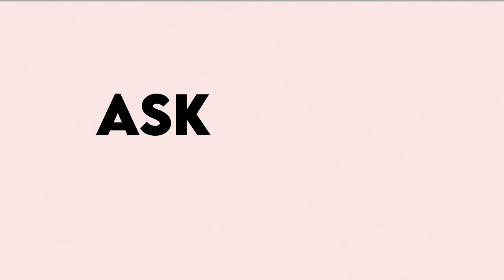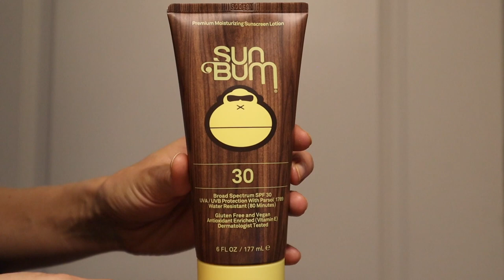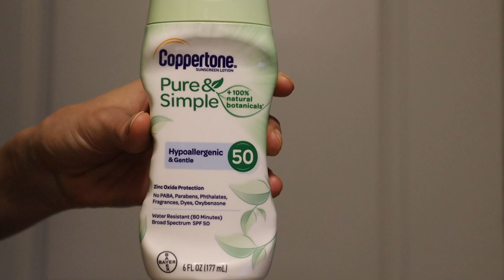Drugstore Body Sunscreen Review | Ocean Potion, Banana Boat Light As Air, Coppertone, Sun Bum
□ Yesstyle Discount (& “ABBEYYUNG” for extra discounts)

PRODUCTS MENTIONED & LINKS:
1. Ocean Potion Sunscreen Lotion SPF 30
2. Ocean Potion Sunscreen Lotion SPF 50
3. Sun Bum Original Sunscreen Lotion SPF 30
4. Banana Boat Light As Air Sunscreen Lotion SPF 50
5. Coppertone Water Babies Fragrance Free SPF 50
6. Coppertone Pure & Simple Sunscreen SPF 50

TIME STAMPS:
00:00 Intro
1:02 Body SPF FAQ
5:06 Ocean Potion Sunscreen Lotion SPF 30 Review & Application
9:23 Sun Bum Original Sunscreen Lotion SPF 30 Review & Application

Video Overview:
-Drugstore Affordable Body Sunscreen Review
-Chemical vs. Mineral Body Sunscreen Review
-Ingredient Highlights: Chemical vs. Mineral Active Ingredients: Octinoxate, Homosalate, Avobenzone, Oxybenzone, Zinc Oxide, Titanium Dioxide, Reef Friendly, Fragrance vs. Fragrance Free, Broad Spectrum, Water Resistance, UVA UVB Protection
-Formulation & Application Overview: Easy to blend? Fast drying? Sticky finish? Moisturizing? Drying? Smell? White Cast? Greasy Finish?

FTC: This video is not in collaboration with any brands. If you decide to purchase any products from this video, it would mean SO much to me if you used my links.